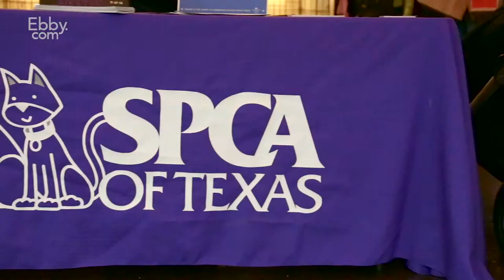Ebby's Home for the Holidays | NorthPark Center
We’ve rounded up some of Dallas’ best businesses to offer tips, tricks and suggestions on how to prepare for that perfect holiday season. This week, Victoria Snee of NorthPark Center highlights a few popular holiday attractions to keep our friends, family and loved ones entertained during this season of joy.